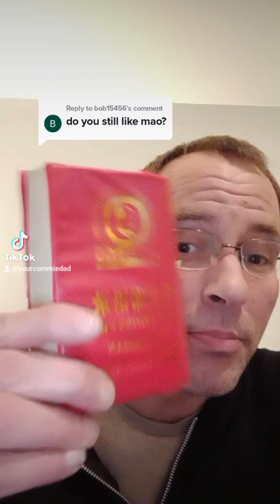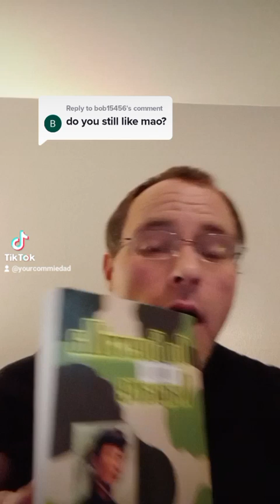Mao is Awesome Maoism not so much